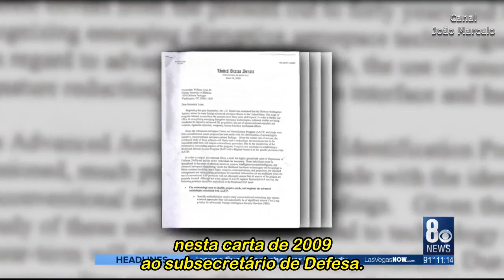Senador Defendeu Continuação de Programa do Pentágono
Legendas: Tunguska